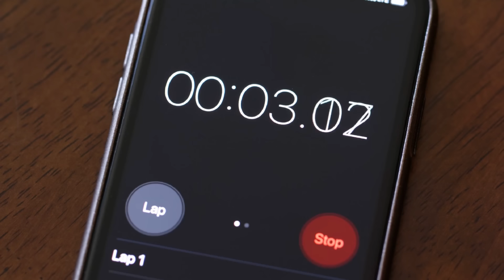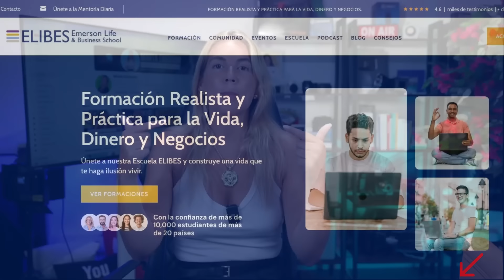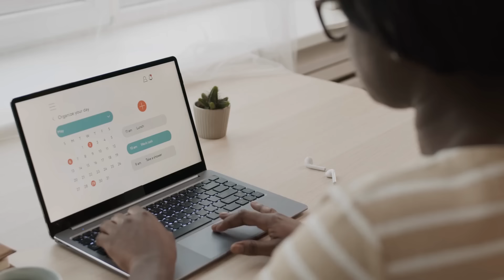11 claves para ser PRODUCTIVO y tener FOCO | Consigue todo lo que quieras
En este episodio te doy 11 de mis claves más importantes para ser productiva y mantener el foco en lo importante en mi negocio y mi vida. Estas 11 claves son fundamentales para la productividad y conseguir cumplir con el trabajo, las tareas y los objetivos que nos marcamos.
Es posible conseguir todo lo que te propones, pero debes ser realista en tus tiempos, tus circunstancias actuales y tus recursos.

Ser productivo y eficaz es la base para poder emprender con éxito cualquier cosa. La productividad es una habilidad que debe trabajarse y perfeccionarse, y sobre todo, debes encontrar tus propias rutinas y normas que funcionen en tu caso particular.

🎬🎬 Índice de temas del vídeo 🎬🎬

00:00 Introducción
00:10 alerta
00:22 sobre Marta Emerson
00:55 Clave 1
01:56 Clave 2
03:08 Clave 3
05:01 Clave 4
06:04 Clave 5
07:40 Clave 6
09:15 Clave 7
09:35 Clave 8
10:32 Clave 9
11:17 Clave 10
12:16 Clave 11 (muy importante)